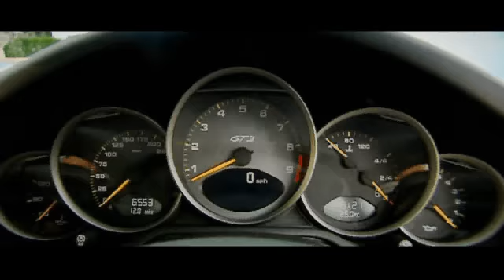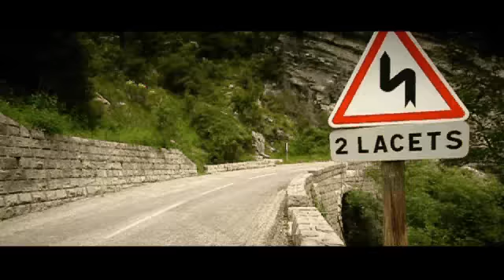European Dream - Lamborghini, Aston Martin, Porsche playing at Stelvio Pass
Takes place between Switzerland and Italy, involves a Porsche, Aston Martin, and Lamborghini.

For some reason DIVX and XVID wouldn't compress the file, so I had to use Cinepak.  Another "Sunday Project" under the belt!

The music is from Pans Labyrinth and NINs "300"s main title theme.